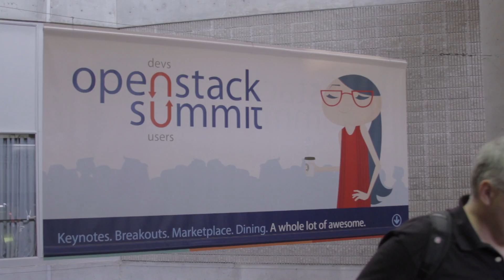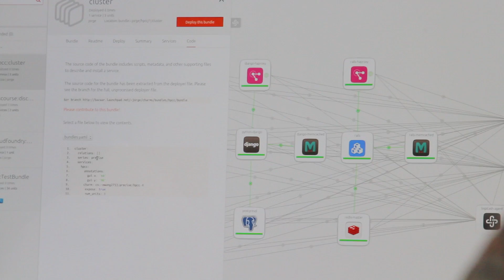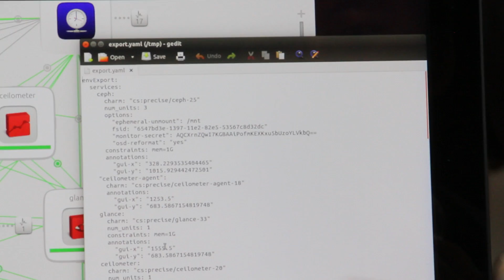Ubuntu OpenStack: Ecosystem Partners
‎ A primary reason for Ubuntu’s success is an active, and growing ecosystem of partners that work with us to build cloud solutions. This is no accident. We recognize the importance of partner solutions, and have worked diligently to provide programs and support to ensure that an Ubuntu based solution has all the necessary infrastructure components, plus a choice of today’s leading scale out solutions.  This provides clients with the choices they need, whether building an OpenStack based solution, or using Ubuntu in a public cloud, virtual machine or bare metal for scale-out and web solutions.

The OpenStack Interoperability Lab (OIL) is one of the key programs which help Ubuntu and our partners grow a healthy ecosystem. Today, 28 partners have invested in the OIL program, which provides a test environment for their solutions in an OpenStack environment. These partners benefit from interoperability testing with products from each of the 28 vendors, helping to improve the experience for OpenStack end users everywhere.

In this short video, our OpenStack Partners discuss the advantages of partnering with Canonical as well as explaining the potential implications in doing so. For more information about these, and other related partner programs for Ubuntu, please visit us